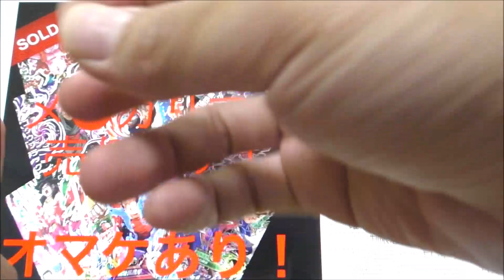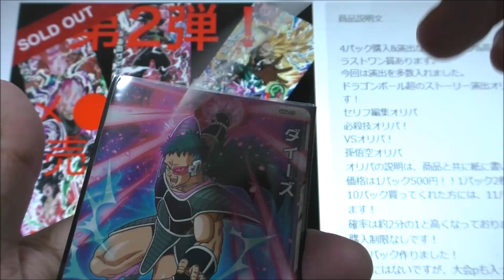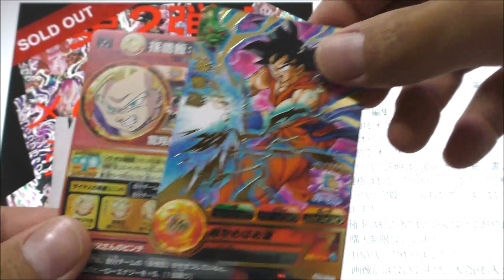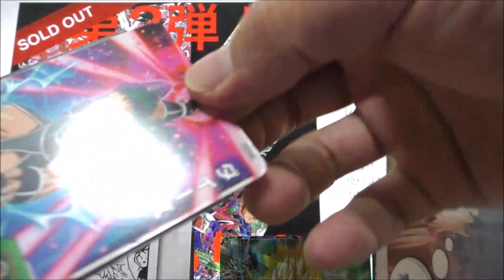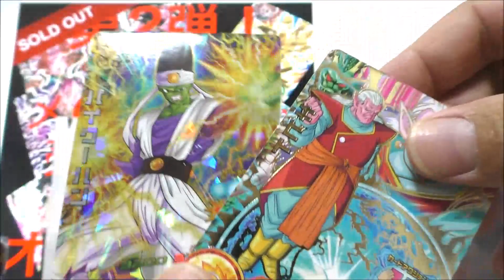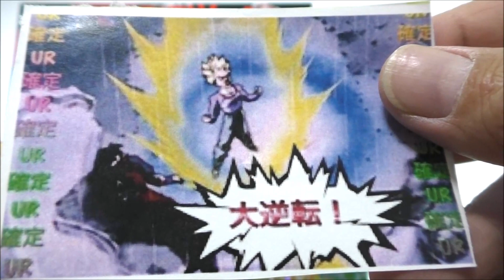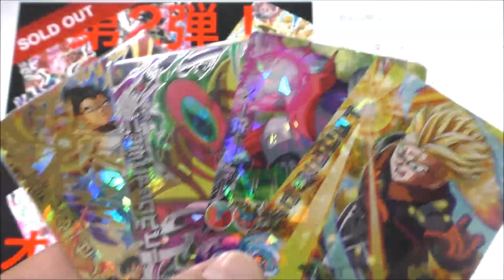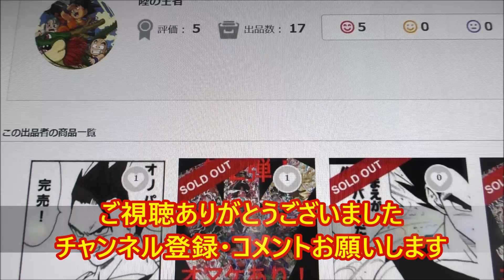UR2分の1：セリフ演出オリパ☆最強のセリフが襲来☆確定ラッシュ☆今までで1番楽しいオリパかも・・・？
説明・UR2分の1：セリフ演出オリパ☆最強のセリフが襲来☆確定ラッシュ☆今までで1番楽しいオリパかも・・・？

【陸の王者様のオリパ一覧はこちらから】